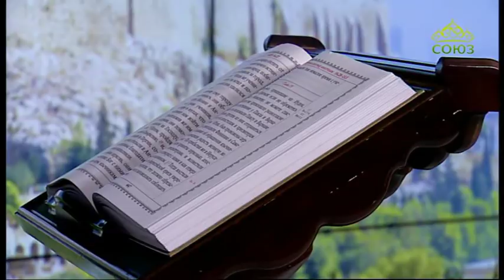Читаем Апостол. 5 декабря 2019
Второе послание святого апостола Павла к Фессалоникийцам. Глава 2, ст. 13–17; глава 3, ст. 1–5.